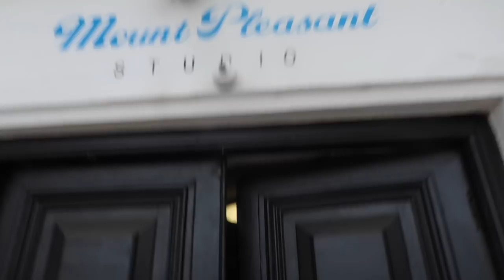VLOG | Random Chat About Life | JaydePierce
Hey babies! just wanted to upload a random chatty vlog! Hope you enjoy! xo